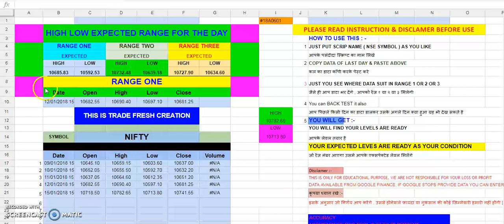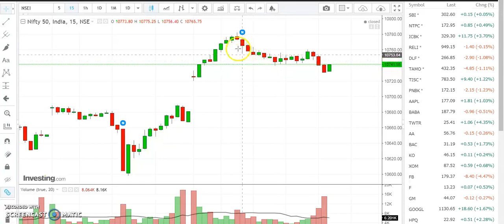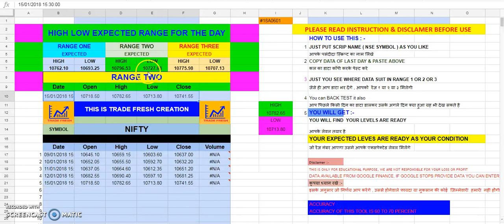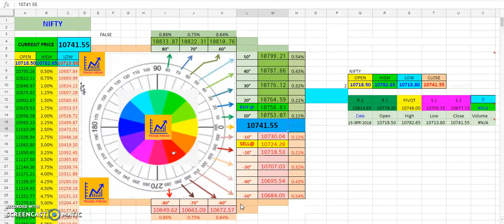NIFTY LEVELS FOR 16 JANUARY 2018 हिन्दी || GANN ANGLE WHEEL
TRADE FRESH AN EDUCATIONAL CHANNEL
THIS IS NOT ANY RECOMMENDATION